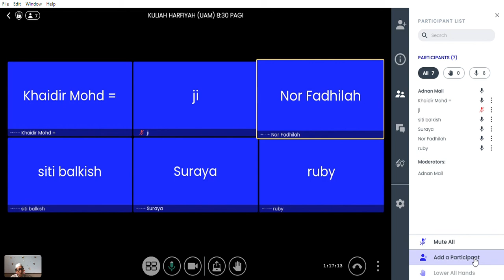KULIAH HARFIYAH UAM | 13/11/2021 SABTU 8:30 PAGI | SURAH AL-ANFAL AYAT 74-75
TARIKH: 13/11/2021
HARI: SABTU
MASA: 8:30 PAGI
SURAH: AL-ANFAL AYAT 74-75